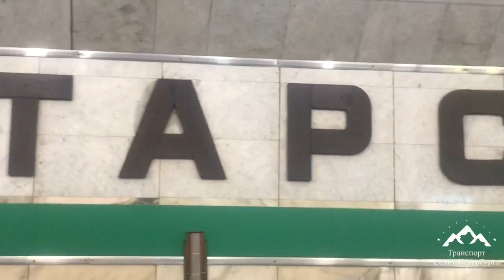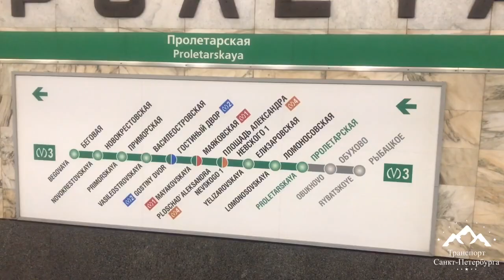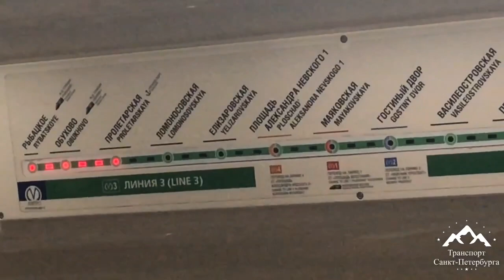Проект "Стальные Пути" - 1 серия - Станция Метрополитена "Пролетарская"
Первая Серия проекта "Стальные Пути" - обзор станции метрополитена "Пролетарская" Петербургского метрополитена.